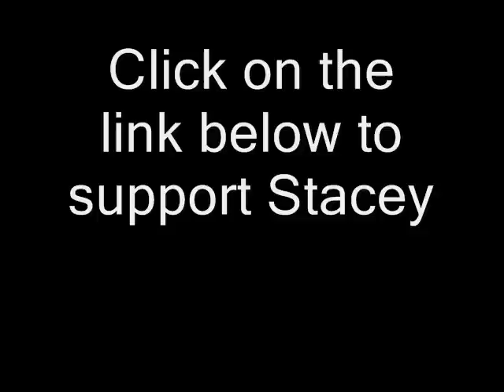Stacey Solomon photos they didn't want you to see Hot Celebrity .wmv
Here are the photos of Stacey Solomon they did not want you to see.